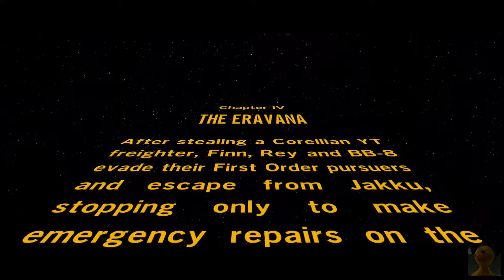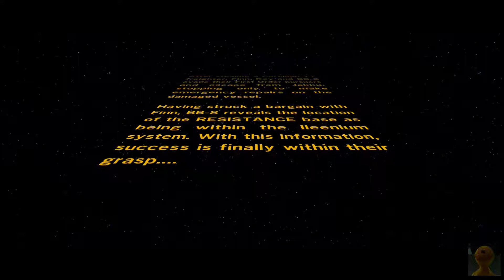Lego Star Wars The Force Awakens Part 5 - The Eravana Gameplay Walkthrough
NEW LEGO® Star Wars™: The Force Awakens
The No.1 LEGO® videogame franchise triumphantly returns with a fun-filled, humorous journey based on the blockbuster film. The game will also feature brand new story content from the Star Wars Universe that explores the time between Star Wars: Return of the Jedi and Star Wars: The Force Awakens.
Play as Rey, Finn, Poe, BB-8, Kylo Ren, Han Solo, and many more as the game opens up.

Today we battle in the Eravana. Shoot well my friends.. try to hit the target now.

No stud will be uncollected, no object shall be attempted to hit at least twice just to make sure it's breakable.. because everything is breakable :P